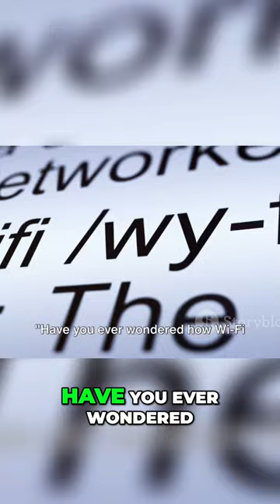How Does WiFi Work 2